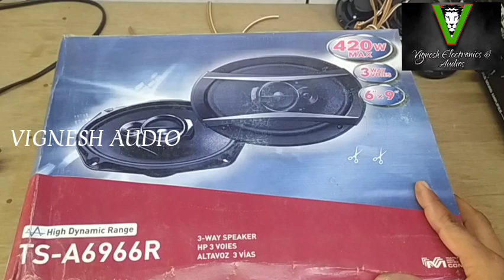DAINTY DOME TWEETER AND 6"× 9" SPEAKER 🔊 /@vigneshelectronicsaudios6450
@VIGNESH ELECTRONICS AND AUDIOS
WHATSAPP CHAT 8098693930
Call Only working Hours only

STATE BANK OF INDIA
BRANCH : RAMAMOORTHY NAGAR
NAME : VIGNESH M
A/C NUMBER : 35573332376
IFSC CODE : SBIN0007598
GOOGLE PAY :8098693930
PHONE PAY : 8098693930